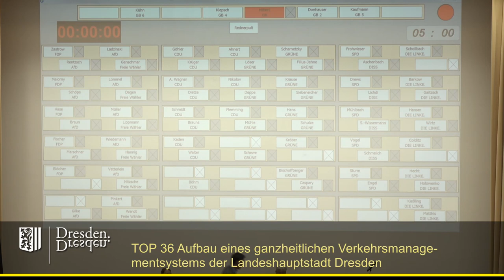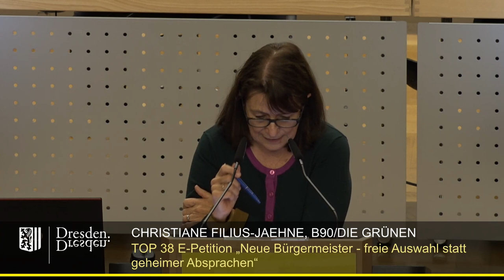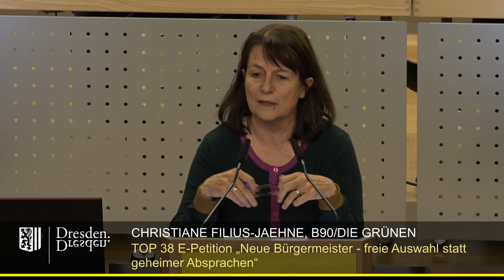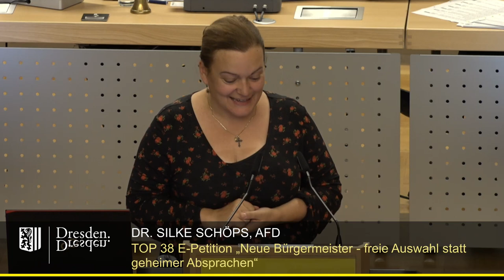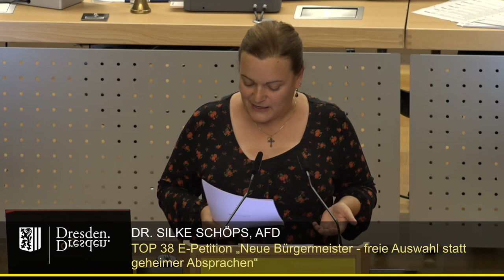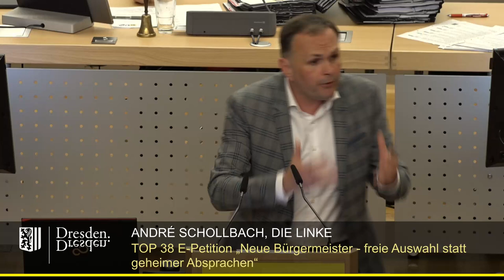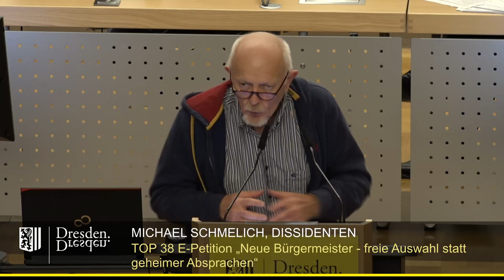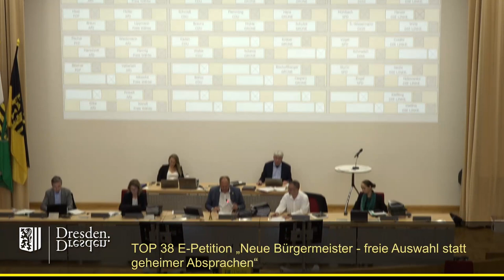staDDrat am 15. Sept. 2022 E-Petition: Neue Bürgermeister - freie Auswahl statt geheimer Absprachen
Link zur Petition (inkl. Ersetzungsantrag der AfD-Fraktion)

Einzelne Redner:

01:15 Helfried Reuter (Petent, ehemaliger CDU-Stadtrat)
07:00 Max Aschenbach (Dissidenten-Fraktion)
12:42 Christiane Filius-Jehne (Fraktion Bündnis90/Die Grünen)
18:07 Silke Schöps (AfD-Fraktion)
23:18 André Schollbach (Fraktion Die Linke)
28:00 Jens Genschmar (Fraktion Freie Wähler)
31:08 Michael Schmelich (Dissidenten-Fraktion)
35:42 Abstimmung

Anmerkungen:

Die CDU-Fraktion enthielt sich bei der Abstimmung zur Geschäftsordnung, den Tagesordnungspunkt vorzuziehen und ihn nach der Pause zu behandeln.

Dem Ersetzungsantrag der AfD-Fraktion ist die Vereinbarung zur Verteilung der Bürgermeisterposten unter CDU, Grünen, Linken und SPD als Anlage beigefügt.